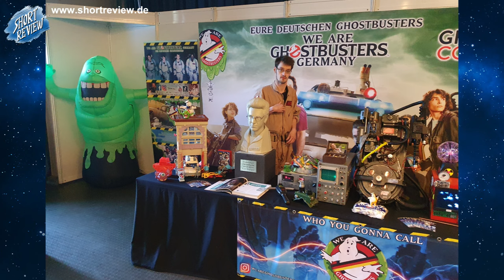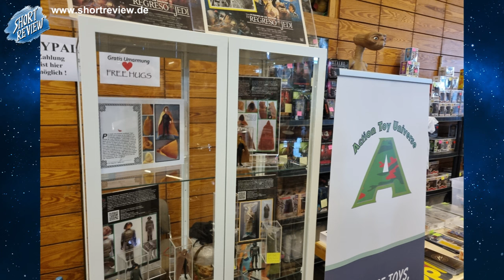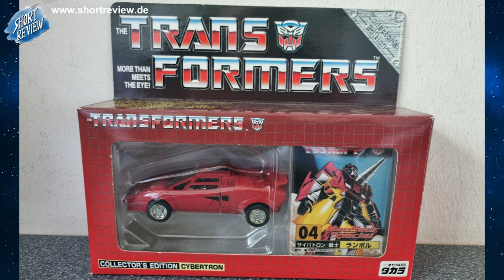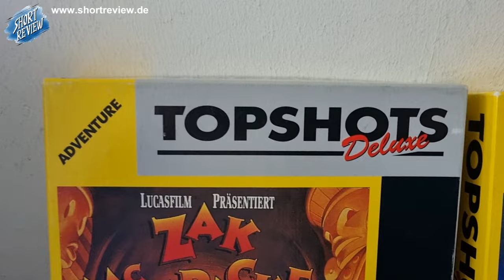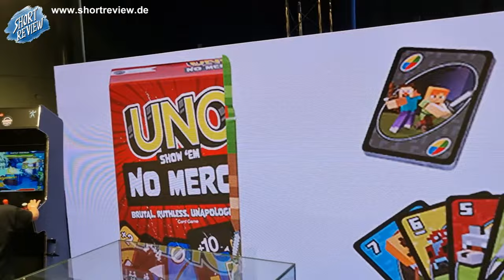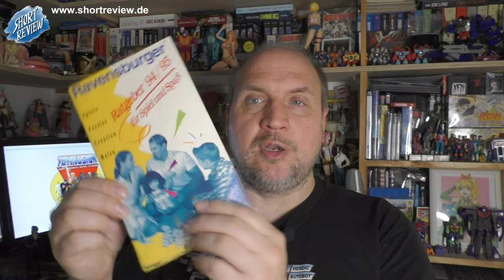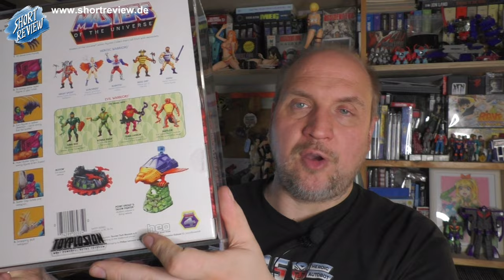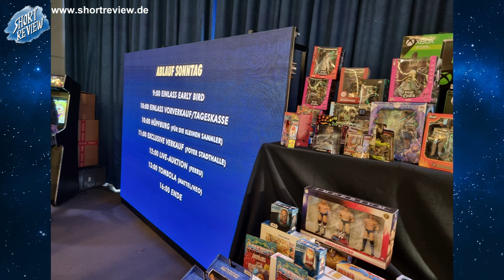Toyplosion 2 2024 ... Mega Event, Pick Up's, Eindrücke und mehr ... Sascha On Tour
Ich war am 14. & 15.September 2024 auf der TOYPLOSION 2, dem Mega Toy Event in Castro-Rauxel oder besser Deutschland's und Europa's größte Toy Convention.
Ich blicke im Review, Talk zum Event zurück, zeige Euch viele Eindrücke und meine Pick Ups.

Ich DANKE allen die ich getroffen habe, wie ...

GAMES PROMO ARCHIVE
Instragram / Tiktok: @games_promo_archive

SHORTREVIEW